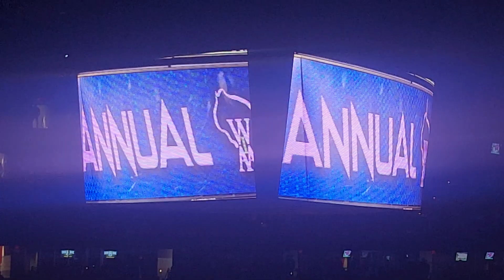2024 WIAA D2 State Championship Intro's